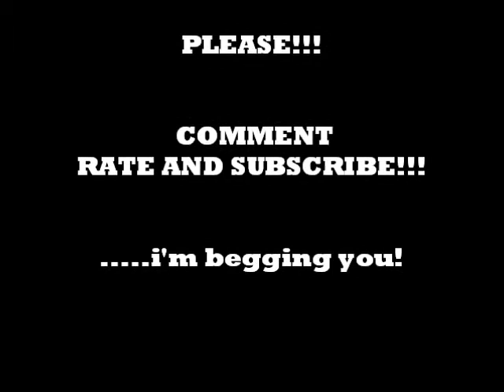Project Turnaround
Prior to day one video of project turnaround, a one year program to change my life